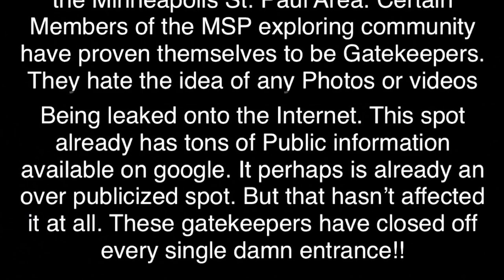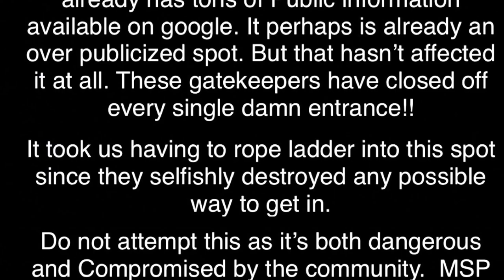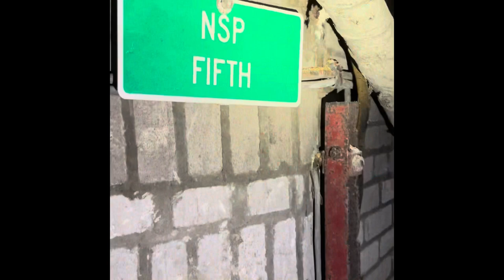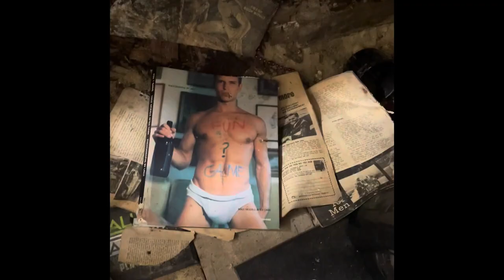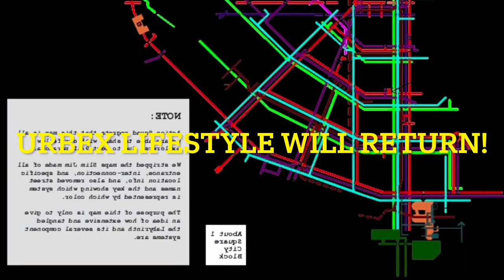St. Paul Utility Labyrinth Exploration (Extended Edition) URBEX Lifestyle&Sub-Sammich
Video Credits: James. Austin.
Photo Credits: Jean ,Clinton, Austin, James
Telco Video Credits: Brayden(Dodge Dakota LITERALLY), and Lukas Krona.
Shot on Iphone 12m and Iphone 13
Urbex Lifestyle, Brayden Soto, BrunDiggy, and Tim K, Embark into the vast Utility tunnels of St. Paul MN! There are several levels too this Labyrinth. In this film we explore Water Main level, Gas&NSP level, We briefly see Telco(only because it’s monitored) and we show you our Sacred Smoke spot! There’s more in this system too see but that will be saved for a Second video(if we can ever get back in)
MSP 31337, You guys fucking suck, and this is For you!!!

Anti Elite, RISE!
MSP 31337, Sit the fuck down.

Urbex lifestyle Edition